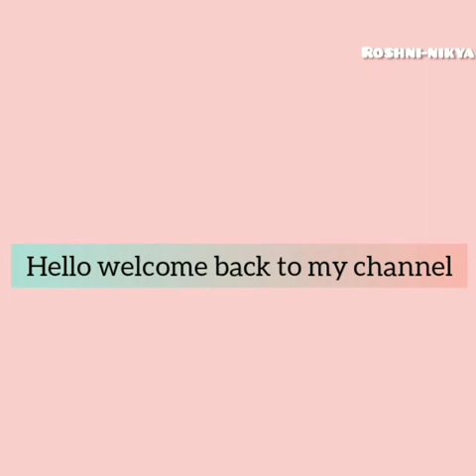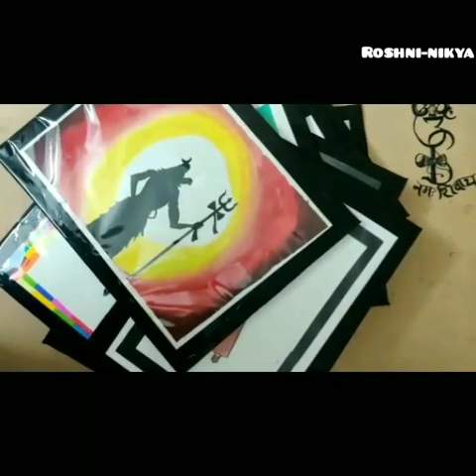how to make photo frame with less price at home....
Art by roshni ☺️
video edit by kavya ❤️.

Easy cardboard photo frame tutorial in 3 min.

cardboard frame photo frame wall hanging photo frame cardboard craft .

required things:
cardboard according to your art
transparent sheet
black tape
double side tape
any picture or photo or art
follow the instructions in the given viedo and make amazing wall hanging photo frame